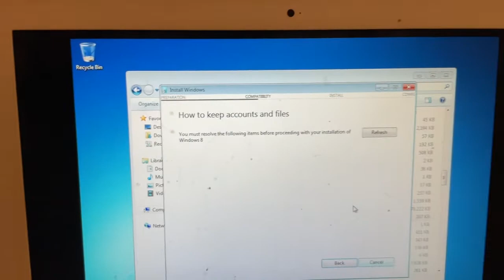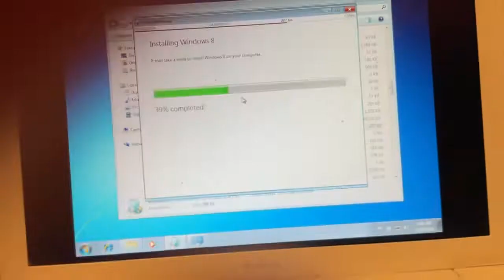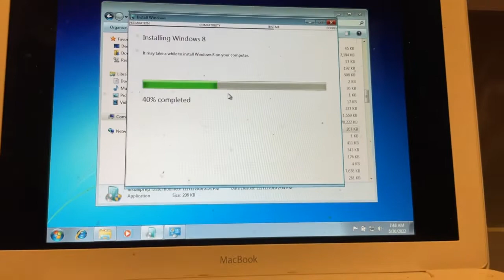Windows 8 build 7880 install lol